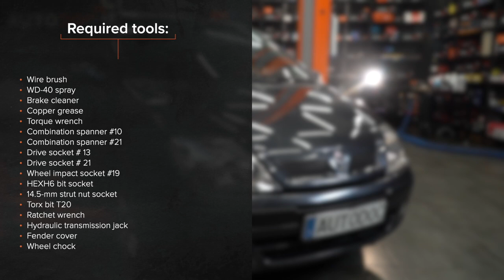Hvordan bytte foran fjærbein der på RENAULT MEGANE SCENIC [AUTODOC-VIDEOLEKSJONER]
Hvordan bytte foran fjærbein på RENAULT MEGANE SCENIC 1 (JA) 1.6 Familiebil 1998–1999 [AUTODOC-VIDEOLEKSJONER]

Fjærbein til kjøretøyet RENAULT Megane I Schrägheck (BA) (Baujahr 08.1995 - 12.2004) / RENAULT Megane I Cabrio (EA) (Baujahr 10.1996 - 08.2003 / RENAULT Megane I Grandtour (KA) (Baujahr 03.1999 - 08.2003) bør som regel erstattes i én og samme prosedyre. Det er imidlertid noen små forskjeller, på grunn av spesifikke egenskaper ved kjøretøyets design.

00:00 — RENAULT MEGANE SCENIC – fjærbein: trinn-for-trinn veiledning for utskifting
01:39 — Løsne hjulboltene.
03:07 — Fjern fjærbeinet.
05:05 — Installer støvhylsen og støtstopperen på den nye støtdemperen.
07:05 — Skru inn festene som kobler fjærbeinet til styrespindelen.
08:09 — Stram de øvre festene til fjærbeinfestet.